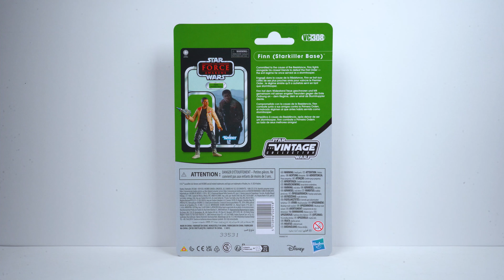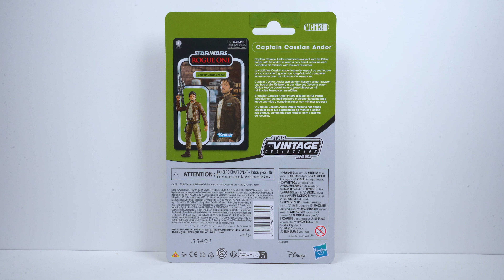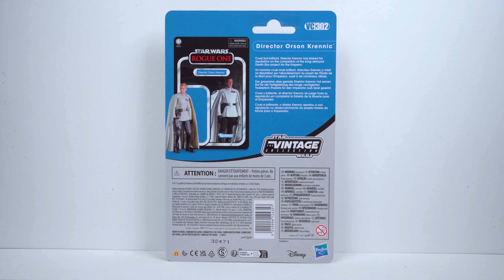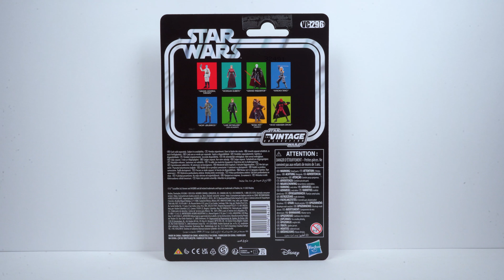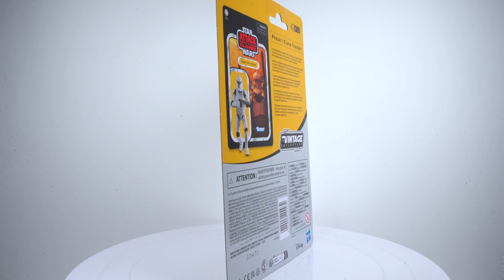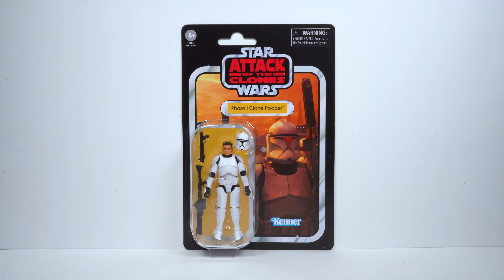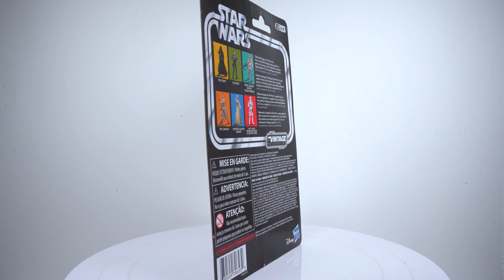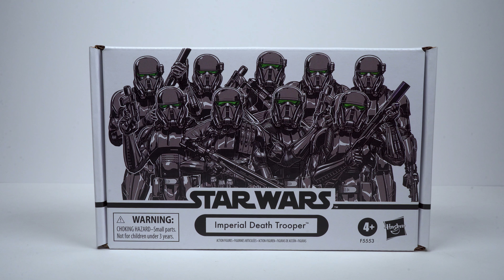Star Wars: The VIntage Collection | Últimas figuras llegadas a España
Hacemos una pequeña recopilación de las últimas figuras que han llegado a España, junto alguna sorpresita inesperada.